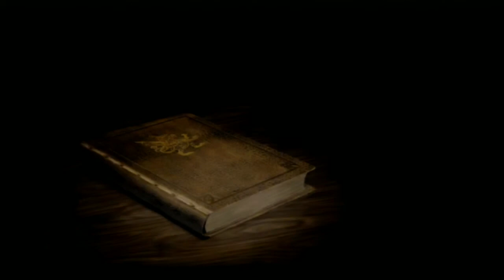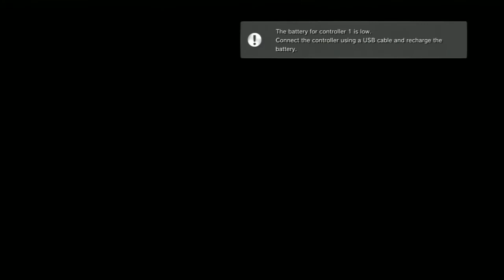Paws Plays FFXII Part 15